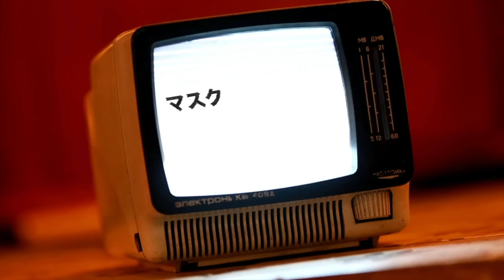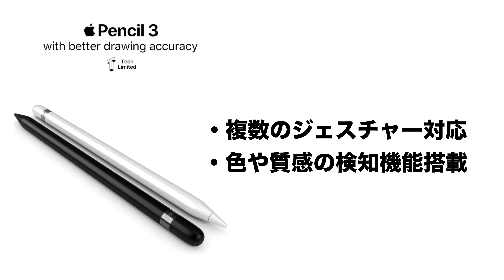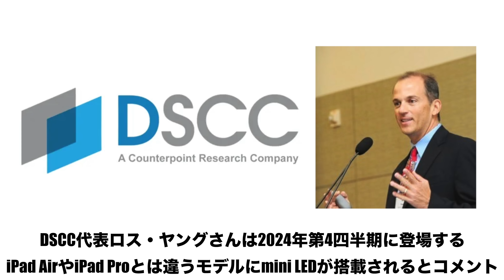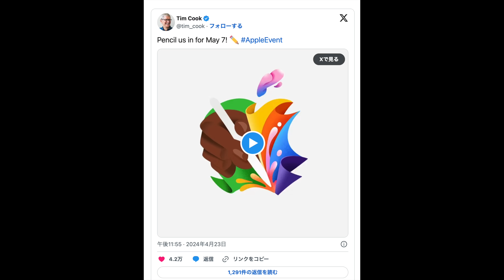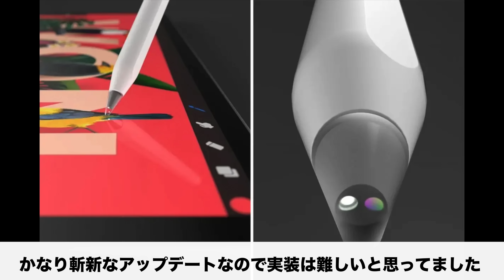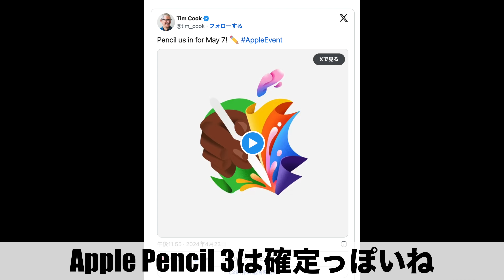新型iPad ProのAppleイベント決定！ティムさん これもう◯◯確定でしょ・・・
◯前回の動画

フリー音楽素材：エピデミック・サウンド